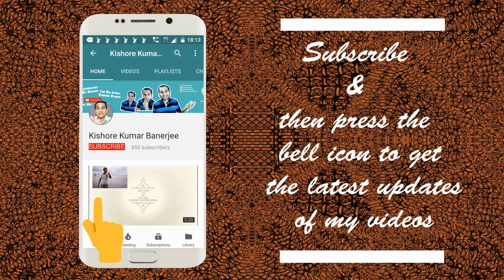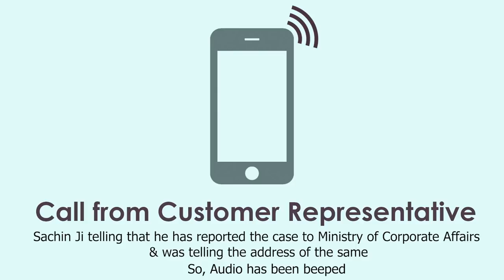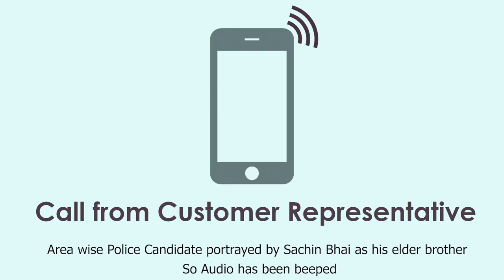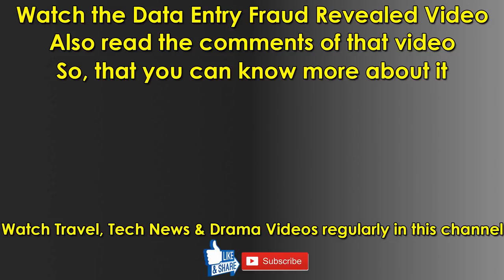Fraud Data Entry & Typing jobs in India with call recording proofs | Fake Data Entry & Typing jobs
PLEASE BEWARE students!